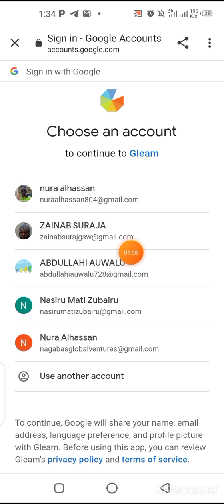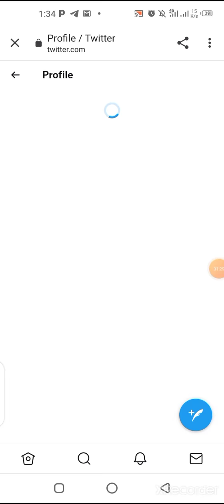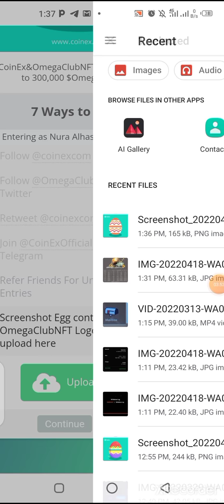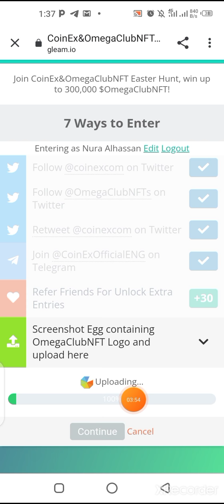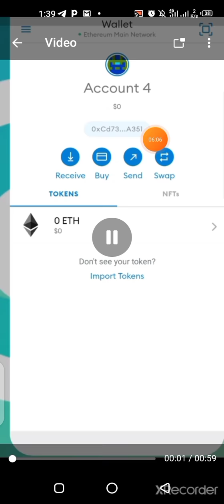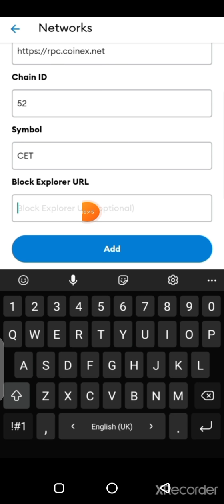Join CoinEx&OmegaClubNFT Easter Hunt, win up to 300,000 $OmegaClubNFT!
ONLY 3 HOURS LEFT!

Steps to get CSC (CoinEx Smart Chain) address for CoinEx&OmegaClubNFT Easter Hunt

1️⃣ Install ViaWallet from Playstore or Appstore

2️⃣ Create a wallet
3️⃣ Submit the CET receive address in the gleam link

OR

Add CSC network on Metamask manually by using the following information

Network name: Coinex Smart Chain (or name it as you wish)
ChainID: 52
Symbol: CET

OR

Add CSC network on metamask automatically by using chainlist.org